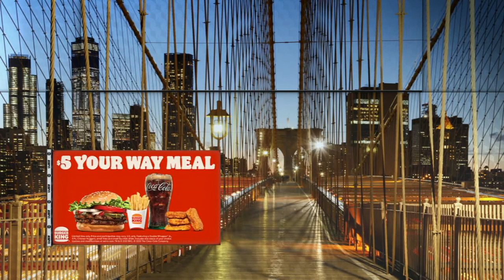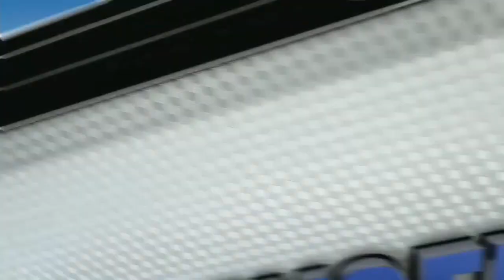2022 NBA Playoffs on ESPN Theme Game 3 (BOS @ BKN)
My work has the JWJ logo which indicates that this is my work. More content will be uploaded soon.